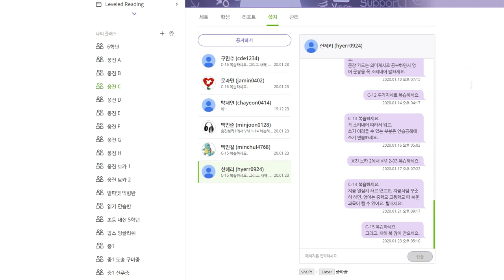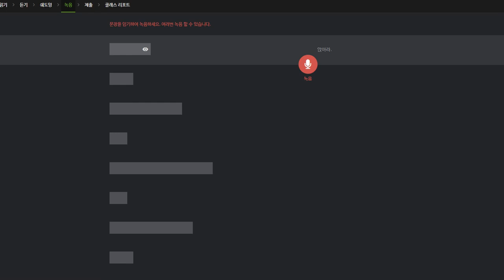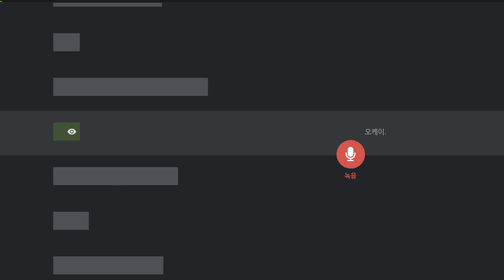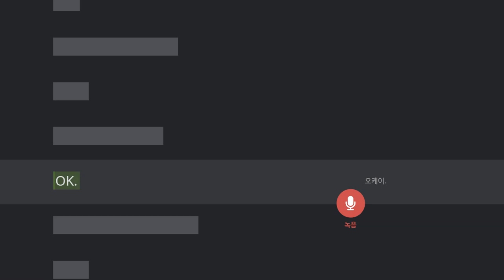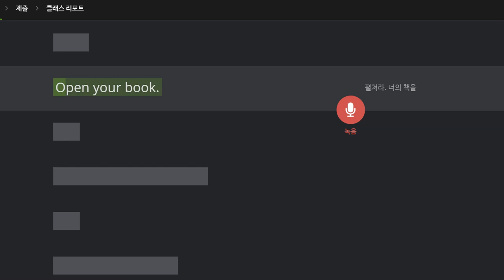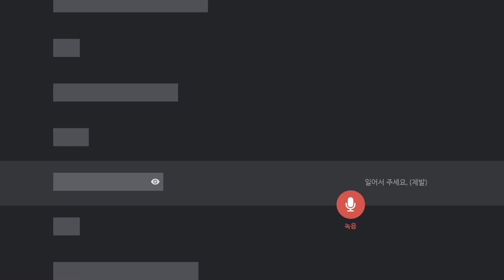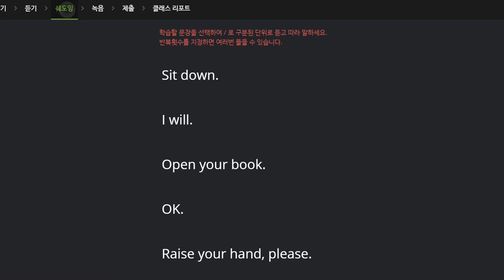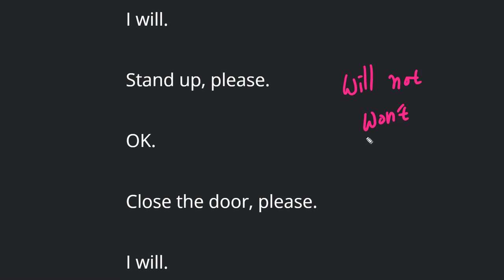신혜리 2020 01 28